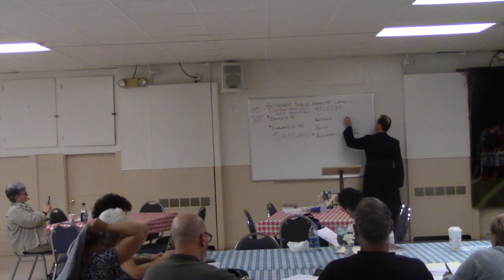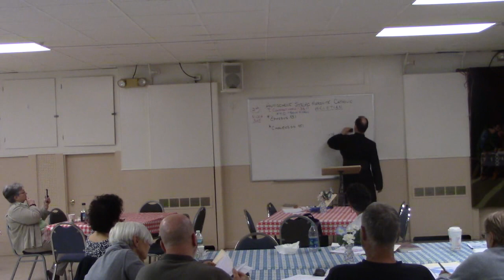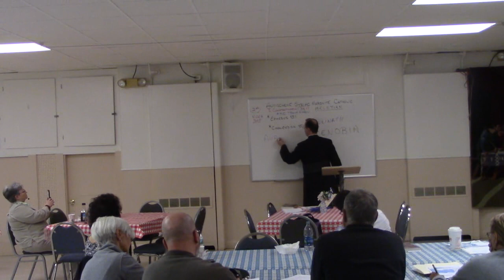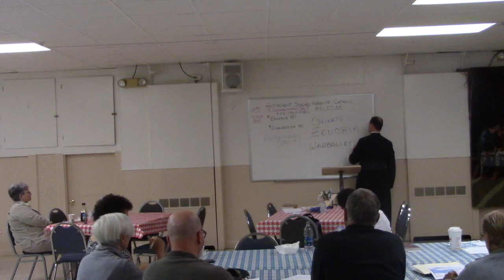St. Joseph's Maronite Catholic Church 05/30/18 Adult Faith Formation